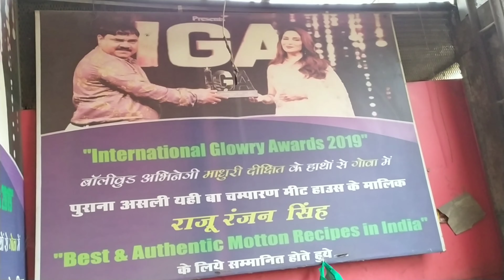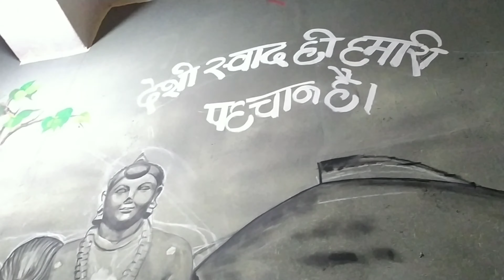Yahi Hai Asali Champaran Mutton Recipe In Patna *old champaran meat house patna* Handi Mutton Recipe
Hello friends

kaise hai

Aasha hai aaplog acche honge

Es video patna mai sabse purana or ashali champaran meat house ka video diya hu champaran mutton recipe kaise banata hai ye sari jaankari aapko diya hu

adress :- patna taramndal ke thik samne wale gali mai khuch dur jaane par left side mai champaran meat house hai

👉Es channel pr Everytime Aapko video (Adventure vlog, Entertainment vlog, marketing vlog, Travelling vlog) aaplogo ke bitch lekar aata rahunga Bush aapne chote Bhai ko eshehi support karte rahe

🙋‍♂Follow me Dosto

 I usually focus on joking about what the people are doing not the individual themselves ,please donot go spreading hate its all for laughs .